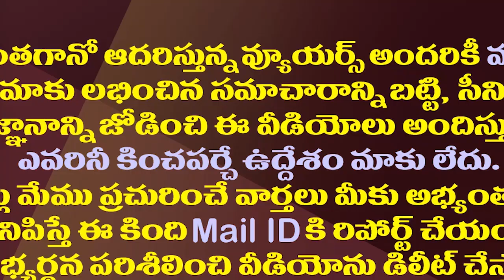టీడీపీలో చేరకముందే ఆనంకు మొదలైన సెగ| TDP Leaders Opposing YCP MLA Anam Ramanarayana Reddy Joining